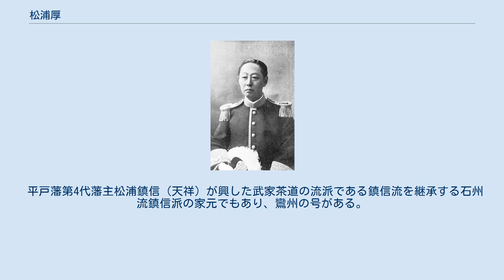松浦厚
松浦 厚（まつら あつし、1864年7月6日（元治元年6月3日） - 1934年（昭和9年）5月7日）は、明治時代から昭和時代初期の華族。
肥前平戸藩主松浦詮の長男。
正二位、伯爵。
茶道家、漢詩人。
 夫人は浅野長勲の養女（長勲の伯父・浅野懋績の娘）益子。
弟に大隈信常、松浦靖（はかる、分家、子爵、宮内省御用掛）ら。
子に松浦陞（すすむ）、晃子（大久保忠春夫人）、和子（戸沢富寿夫人）、克子（大久保教恵夫人）、東胤騤（東胤禄養子）。
 学習院初等学科に入学。
1884年（明治17年）6月、陸軍予備士官学校に入学。
1885年9月、予備士官学校の廃校にともない、退学した。
なお、同年8月、明治政府からイギリス留学を許可されていた。
自費留学で5年間の滞在予定であった。
渡英後、ケンブリッジ大学に入学し、国際法を修める。
1893年（明治26年）、ドイツ・イタリア・フランスなどを訪問し、帰国した。
1908年（明治41年）、父詮の死去により、家督を相続した。
1911年（明治44年)7月、貴族院議員に当選し、3期務めた。 『国論の一致』『北海の宝庫』などを著した。 昭和初期に株が大暴落し、300万円の巨額な損失を被った。1934年（昭和9年）、71歳で病没。
墓所は東京都染井墓地。
陞が家督を継いだ。
 平戸藩第4代藩主松浦鎮信（天祥）が興した武家茶道の流派である鎮信流を継承する石州流鎮信派の家元でもあり、鸞州の号がある。